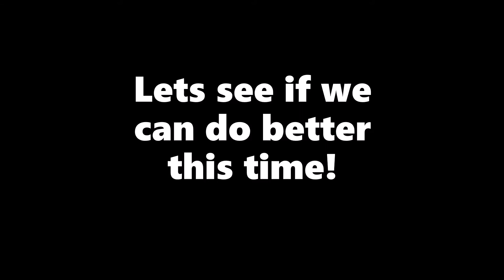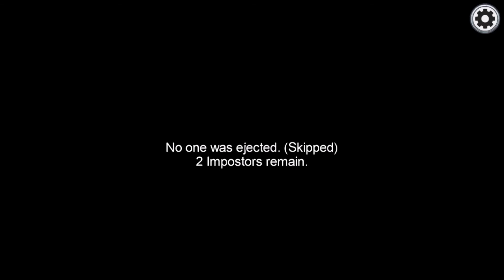The Better Imposter Duo!?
Hi YouTube! In this video, Millennia and I get Imposter two times in a row this time. Personally I think we may have been a lot cleaner with our kills than CHEESR and I were together. Let me know who you guys think was the better  duo as Imposters in the comments below! Have a great day!

Upload Schedule:
Tuesday
Thursday
Saturday